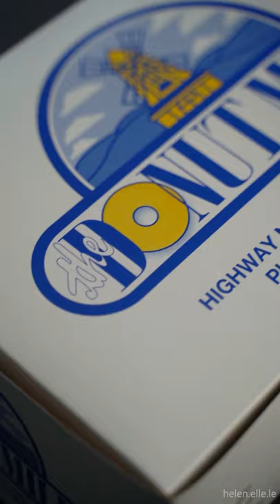FOODVLOG The Donut Mill Red Deer County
My hubby was working out of town one day and thought hey, why not stop by on the way back for some donuts!

123 Leva Ave, Red Deer County, AB

Original footage is shot in portrait mode as it was made optimized for use on Instagram on mobile devices.

Check out my instagram page for more food photos and videos!